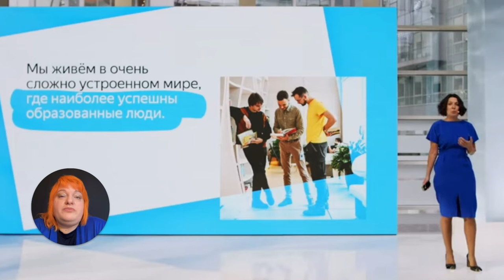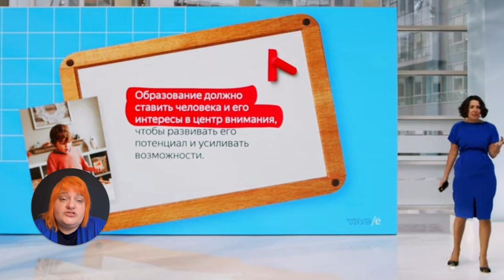Видеотрансляция. 105 мультимедийных форматов